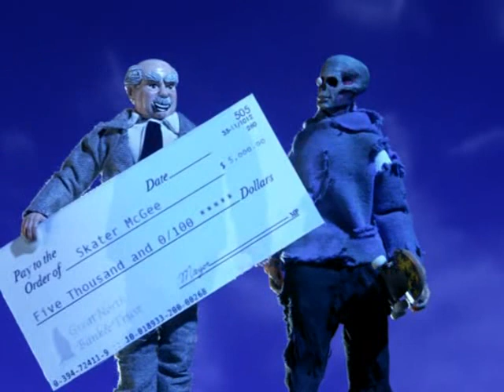Robot Chicken - Skater McGee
Season 2, episode 1 "Suck it"